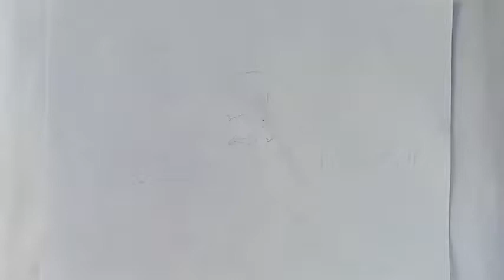Happy New year drawing for beginners step by step | how to draw happy new year drawing with pencil